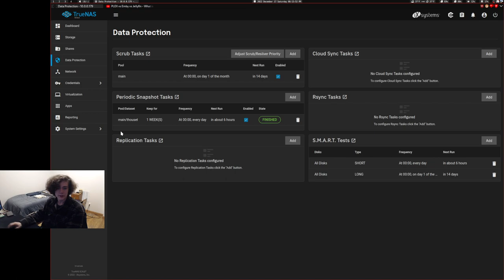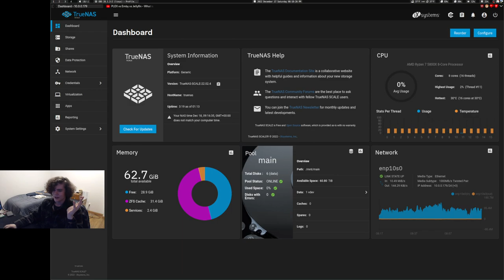Big tree outside your house